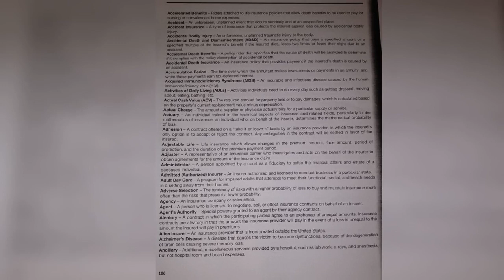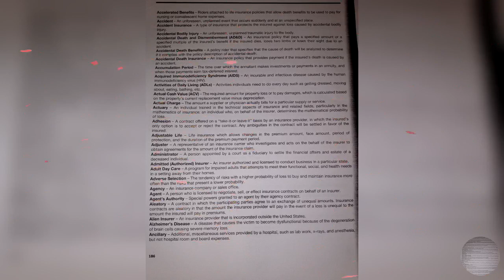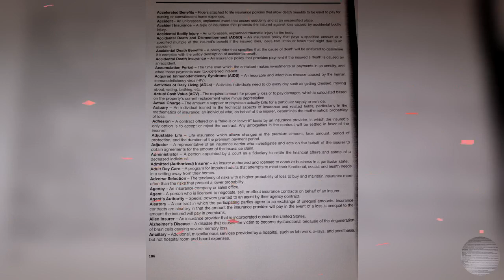Life Insurance Exam Definitions (Audio Version) Life Insurance Definitions Test Agent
Life Insurance, Agent, Test, Exam Notes, Definitions.
State License Life Insurance Definitions.